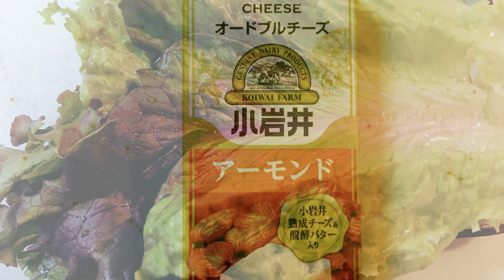【暑い日にはさっぱりと‼】生ハムとミニトマトのサラダ＋latte art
こんにちは、reoです。
ここ数日暑い日が続いていますが、こんな日にはこんなサラダはいかかでしょうか!(^^)!　今日は並べるだけなので、何もすることはありません!(^^)!
生ハムの塩っけとミニトマトのさっぱり感が最高です!(^^)!

latte art修行中、日々精進しています。

                 If I Had a Chicken.mp3